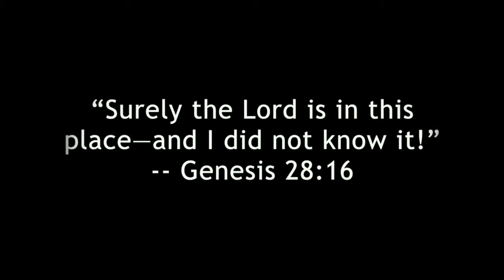What I Learned About God From... Brianna Damron - MCC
Listen to how MCC youth, Brianna Damron, experienced God as she was raised in the church, left the church, then came back to the church.